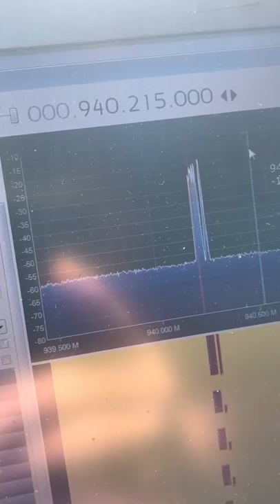Rtl-sdr product with air spy. 900 MHz range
900 MHz radio used for utility sampling (water meter or electrical meters)